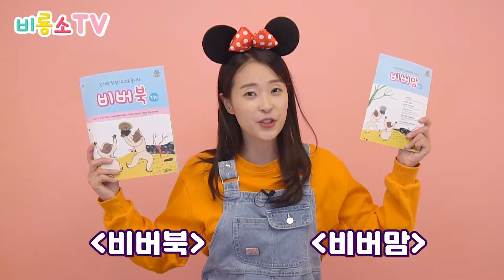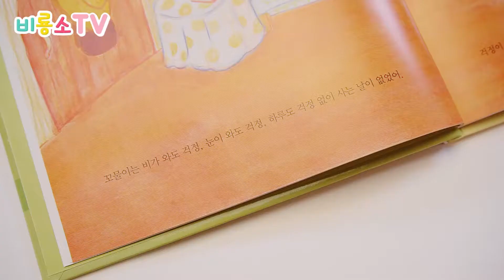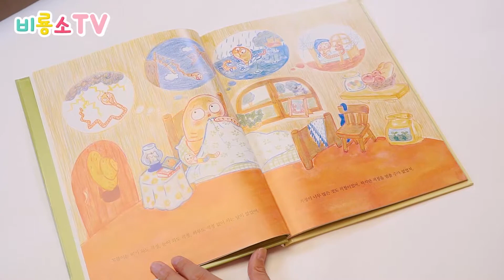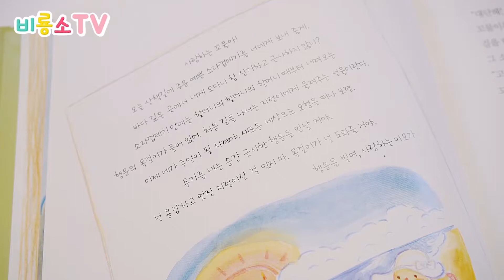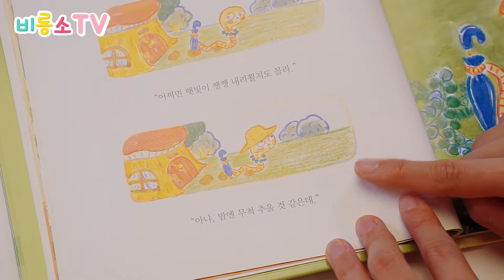가성비 최강!! 책육아를 시작한다면 비룡소 북클럽 비버로~! - 책읽어주는비버언니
연령별 도서 4권+독후활동지+육아가이드북+만들기 키트
이 모든 게 달에 겨우 3만원?!

2019년 11월 7일(목) 비룡소 북클럽 비버 11월호 CJ오쇼핑 본방사수하시고
최저가에 드림아트미술세트까지 꼭 챙겨 가세요~!
아래 링크에서 사전 주문도 가능하대요!!